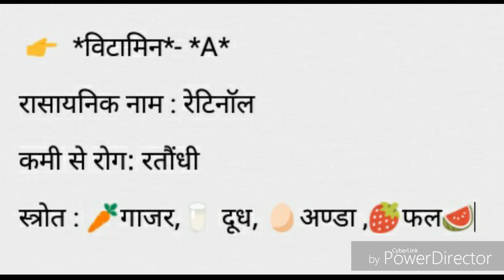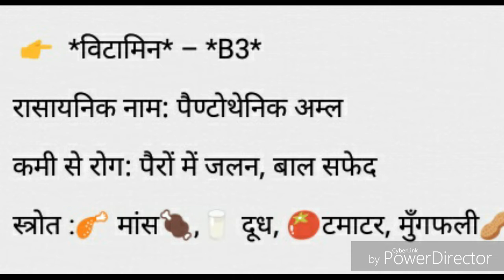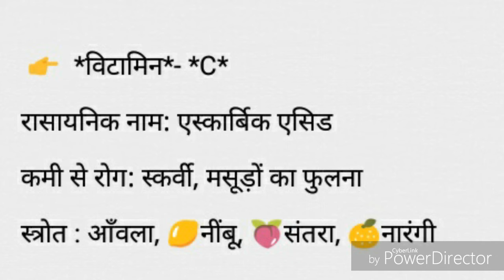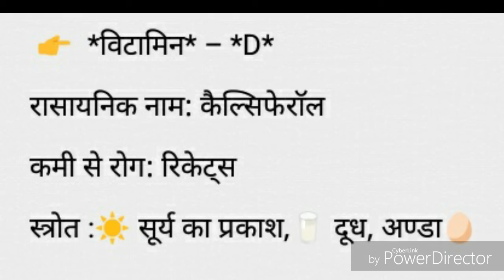All_ComptativeExam_prepration विटामिन के नाम व रासायनिक नाम Sabhi paper ke liye mahatuapurna hai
hii

            Dosto Es video aapko Rice ke baare may 10 question bahut Acche say bataya hu
  Ager Aapko Kuch puchna ho to comment Kar ke batao..

Our some video :-
. ..Agriculture GK Question.

          Dosto Aapko Es channel may Agriculture se sambandith Education , Kheti badi sambandith Jankari, Agriculture se sambandith technical Jankari, practically Jankari, and agriculture sambandith other Jankari...
Thank you so much.